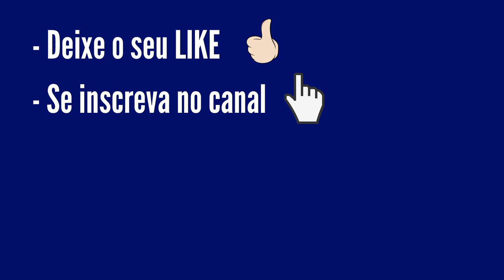Quina 5353 Resultado Realizado em 29.08.2020 Sábado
.:::::PREMIAÇÃO QUINA CONCURSO 5353:::::.

Quina
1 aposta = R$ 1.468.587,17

Quadra
58 apostas = R$ 7.168,82

Terno
4.034 apostas = R$ 154,99

Duque
97.703 apostas = R$ 3,51

LOCALIDADES GANHADORAS

1 aposta

Muito Obrigado!

- BOA SORTE!

Deste valor:

   35% são distribuídos entre os acertadores dos 5 números,
   19% entre os acertadores de 4 números,
   20% entre os acertadores de 3 números,
   11% entre os acertadores de 2 números e
   15% acumulam para os acertadores dos 5 números da Quina de São João.

Ú L T I M O S 1 0 V Í D E O S